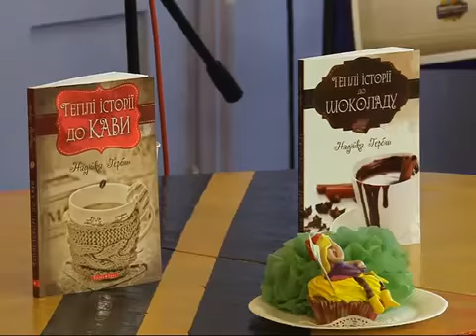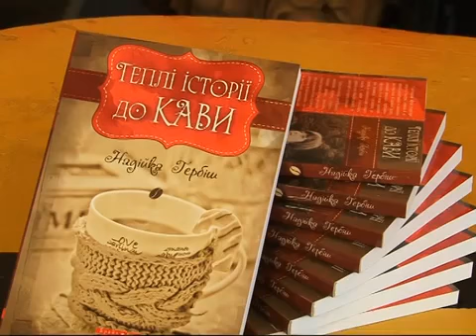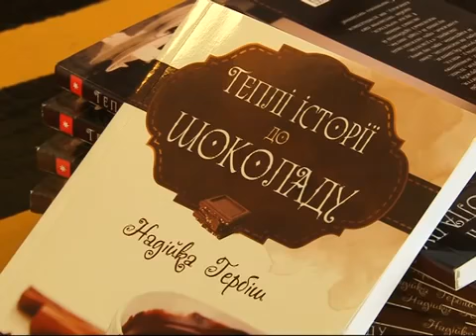Сюжет про зустріч із Надією Гербіш